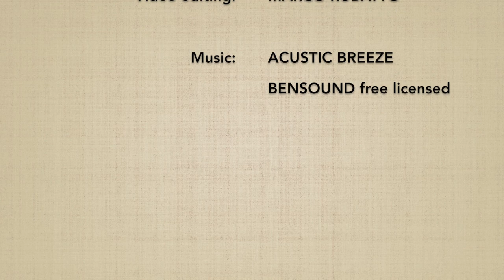Ushiro ryotedori IRIMINAGE - Marco Rubatto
Forma di base (kihon) e 2 forme fluide (ki no nagare) di "presa ad entrambi i polsi da dietro e proiezione entrando" (ushiro ryotedori iriminage)

Basic form (kihon) and 2 fluid forms (ki no nagare) of "gripping the wrists from behind and entering throw" (ushiro ryotedori iriminage)